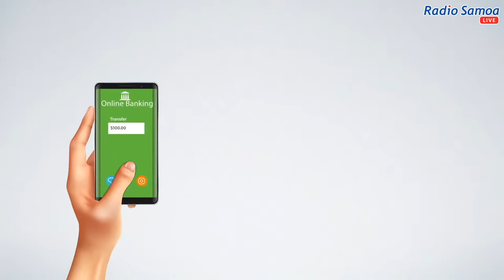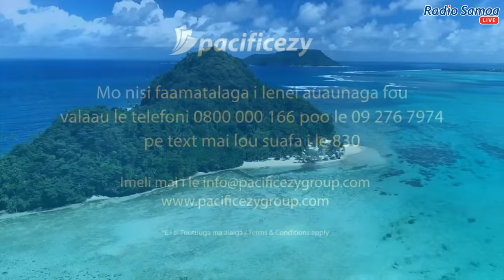Breakfast Show, 30 JUN 2020 - Radio Samoa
Breakfast Show with Tavai & Janine